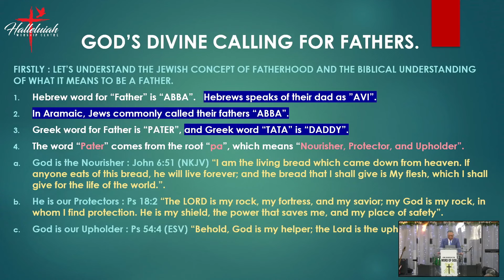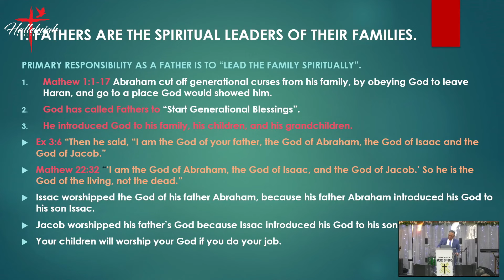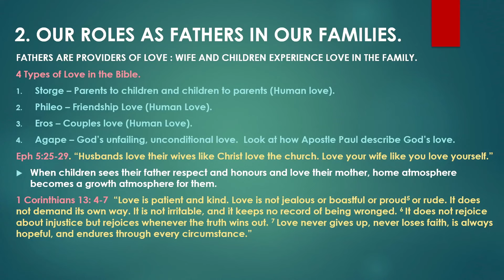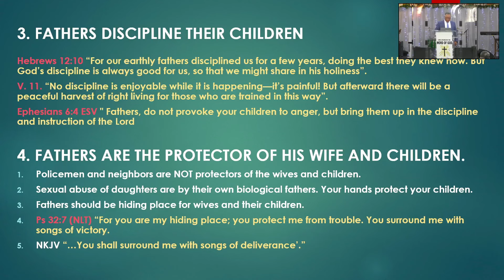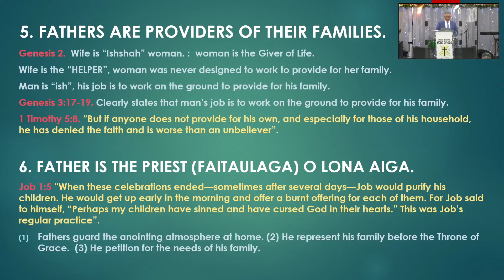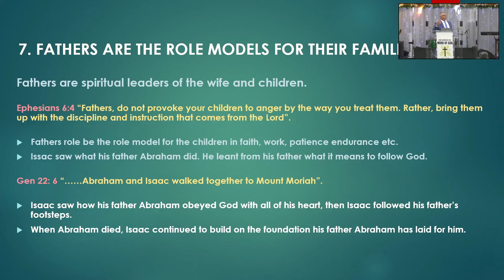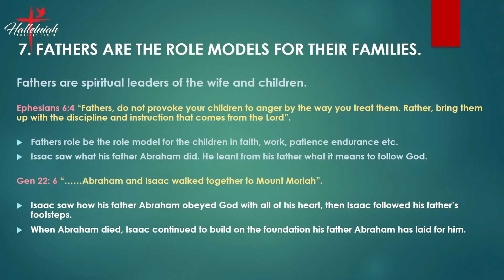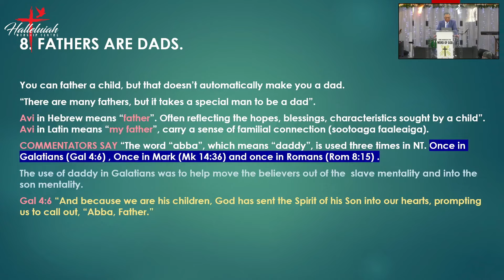GOD’S DIVINE CALLING FOR FATHERS | Pastor Sepiliano Suluape Paulo | 11-08-2024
FATHERS DAY - SUNDAY MORNING WORD OF GOD
BY SENIOR PASTOR SEPILIANO SULUAPE PAULO
THEME: GOD’S DIVINE CALLING FOR FATHERS
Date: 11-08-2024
Reader of Scriptures; Pastor Leauma Tanielu & Pastor Asafo Tia’i
Languages: Samoan & English

BIBLE SCRIPTURES USED (Tusi Faitau Afioga Paia)
* JOHN 6:51 (Ioane 6:51)
* PSALM 18:2 (Salamo 18:2)
* PSALM 54:4 (Salamo 54:4)
* MATTHEW 1:1-17 (Mataio 1:1-17)
* EXODUS 3:6 (Esoto 3:6)
* MATTHEW 22:32 (Mataio 22:32)
* EPHESIANS 5:25-29 (Efeso 5:25-29)
* 1 CORINTHIANS 13:4-7 (1 Korinito 13:4-7)
* HEBREWS 12:10-11 (Eperu 12:10-11)
* EPHESIANS 6:4 (Efeso 6:4)
* GENESIS 2 (Kenese 2)
* GENESIS 3:17-19 (Kenese 3:17-19)
* 1 TIMOTHY 5:8 (1 Timoteo 5:8)
* JOB 1:5 (Iopu 1:5)
* GENESIS 22:6 (Kenese 22:6)
* GALATIANS 4:6 (Kalatia 4:6)
* MARK 14:36 (Mareko 14:36)
* ROMANS 8:15 (Roma 8:15)

Song: There is none like you